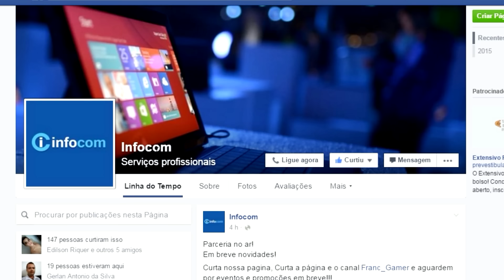🔵[CF-AL] -QUAL FOI O SEU PRIMEIRO MAPA ? / GAMEPLAY .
▬▬▬▬▬▬▬▬▬▬▬ஜ۩۞۩ஜ▬▬▬▬▬▬▬▬▬▬▬▬▬
▓▓▓▒▒▒░░░ LEIA A DESCRIÇÃO DO VÍDEO ░░░▒▒▒▓▓▓
▬▬▬▬▬▬▬▬▬▬▬ஜ۩۞۩ஜ▬▬▬▬▬▬▬▬▬▬▬▬▬

(goggo 20 inscritos no canal do cara ) XD

►TS3 : amigos.gtgamer.c0m

►Clã: STRONGE

►Meus Nicks:

Line Of Sight : FRANCGAMER
League Of Legends: FRANCGAMERYT
Cross Fire Al: CmD]-FiLiPiN
Point Blank: FrancGamer
GUNZ: FrancGamer
PXG: MasterOlive
NFSW: FILIPINHO972
XBOX Live: FrancGamer